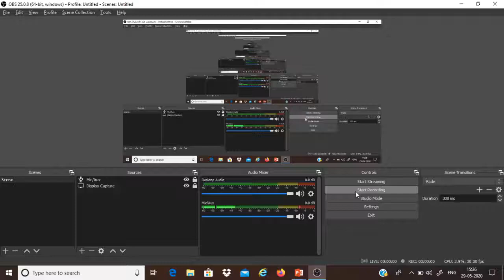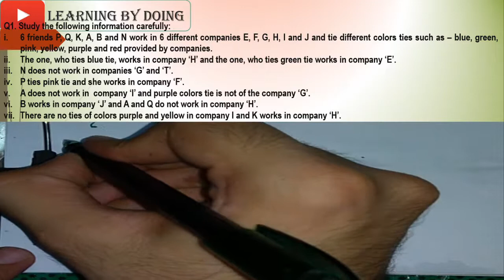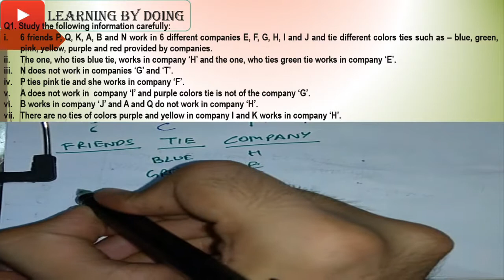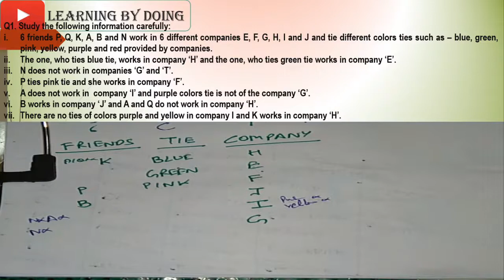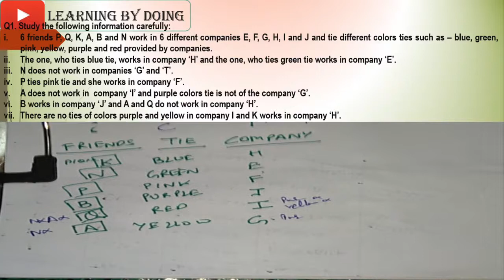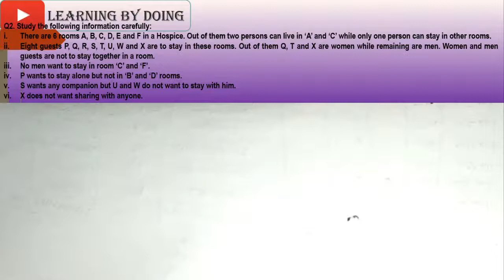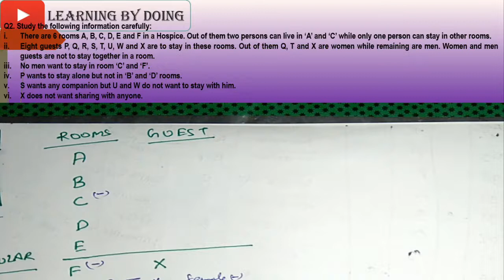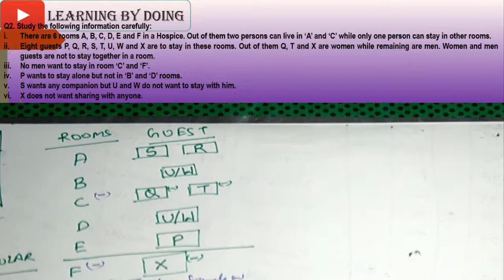TOPIC - PUZZLES/ PART -10/REASONING/BANK/SSC/UPSC/MTS/CSAT/LDC/UDC/DSSSB/HPPSC AND MANY MORE